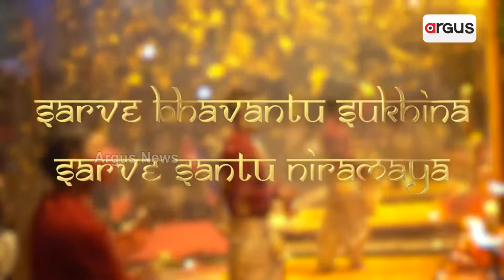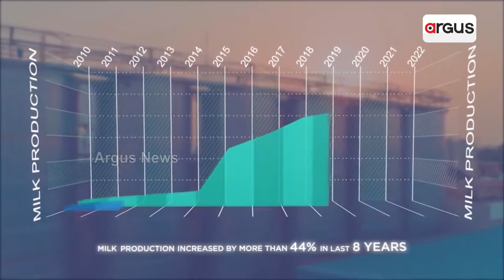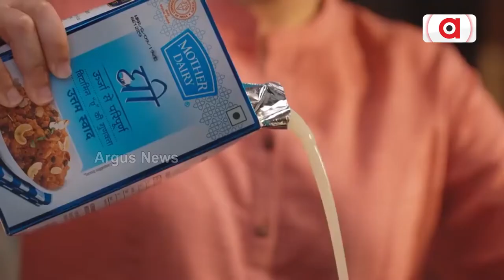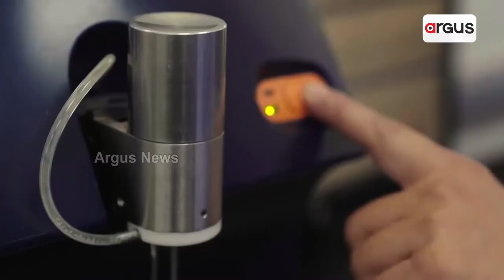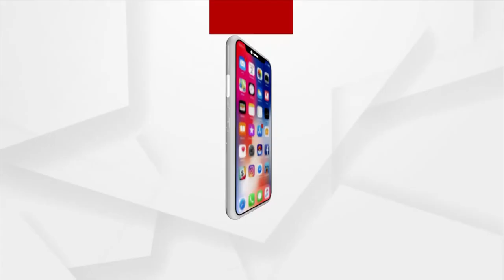Under The PM Modi's Leadership, India Is Now Charting New Heights In The Dairy Sector